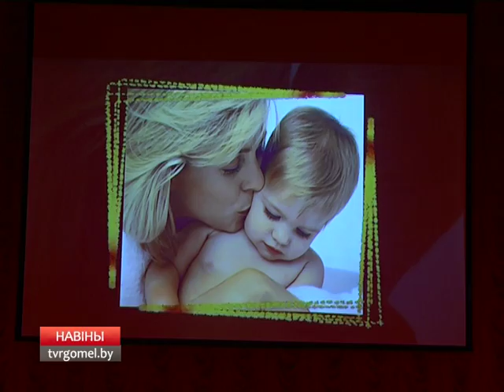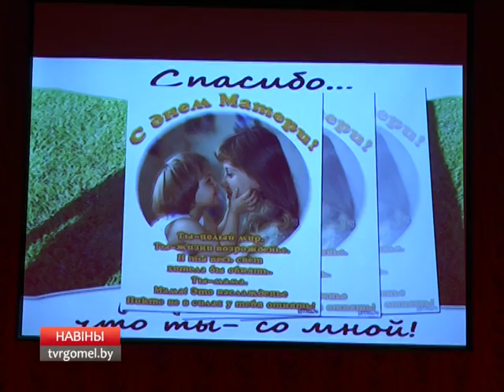Акция фонда мира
Общественно-миротворческая акция  фонда мира «Дорогое слово «мама» завершилась. В этом году ее участницами были более 1 тысячи 300 женщин. По традиции почетными гостями торжеств становятся женщины разных поколений.